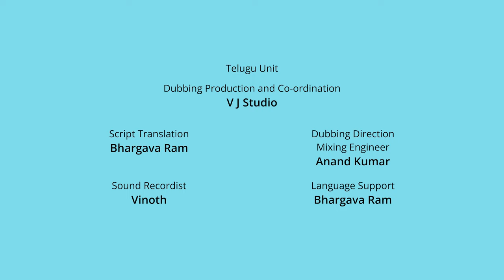ఆసుపత్రి | Asupatri | Tuki Has Fever 🤒 Watch Doctor Uncle’s New Way of Treating Her 🧑‍⚕️!